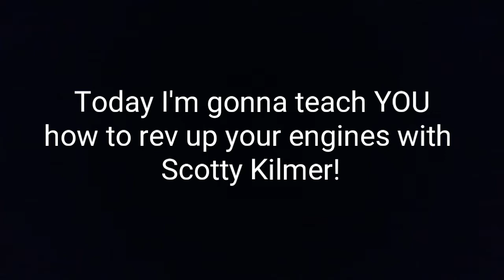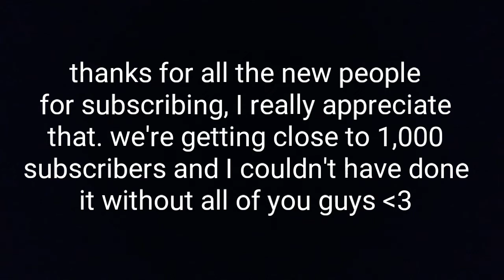HOW TO: SCOTTY KILMER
Scotty Kilmer is an established car mechanic who resides in Texas. He is a simple man, content with living his life with his wife, cat body pillow, and 1994 Toyota Celica. He does have an extremely strong bias against Mercedes-Benz. He also hates Chrisfix, another established car mechanic. Actually Chrisfix isn't that established, especially because he's not even 50 years old! Scotty has had 50 years of experience!

In fact, I wrote a poem for Scotty:
Scotty I used to love ya
You were my true love.
Sadly you fell for another man,
A 94 Toyota Celica.

That's so sad,
Can we hit 75 likes?
Scottys not bad
He likes bikes.

Scotty eats waffles
I will make amends
As soon as he learns to love
The legendary Mercedes-Benz.

That's my poem. Lol